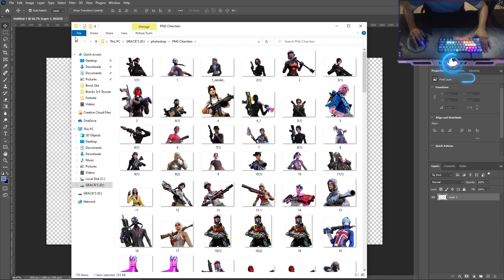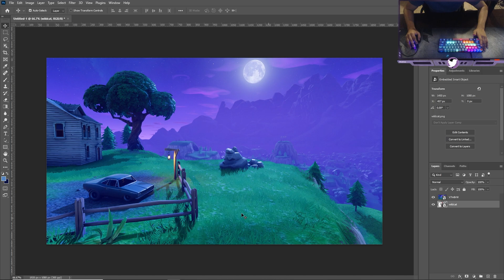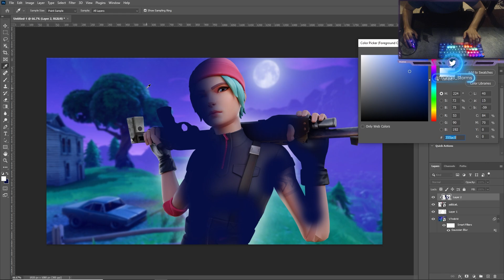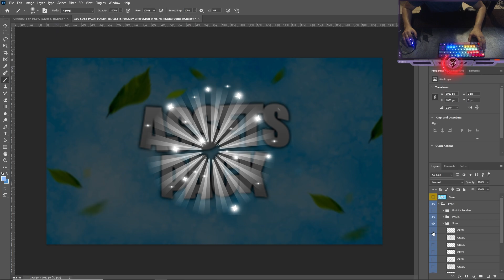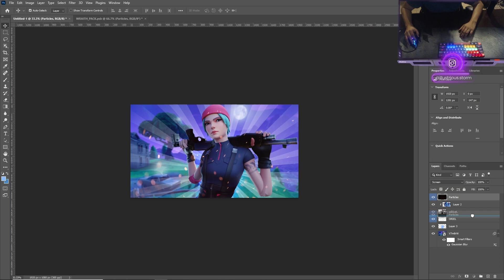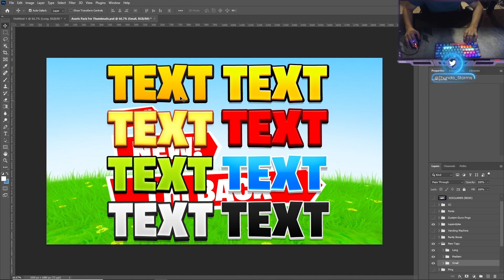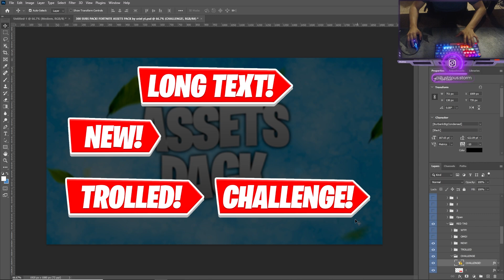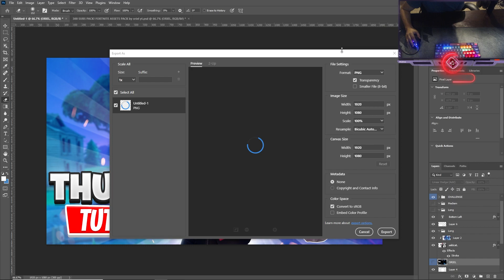(Easy) Fortnite Thumbnail Tutorial - Photoshop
Todays Video I show you How I make My Thumbnails!